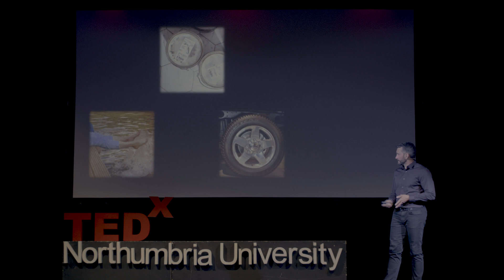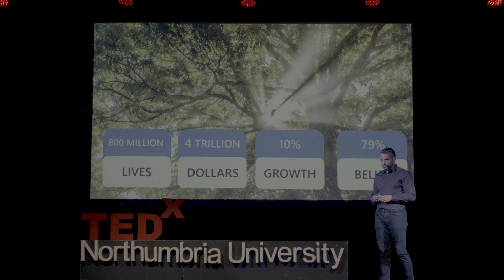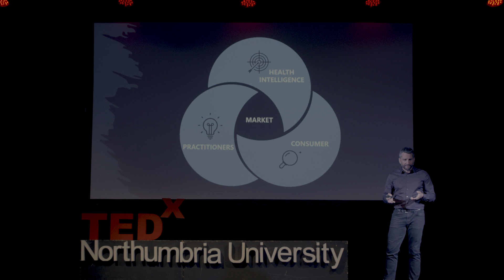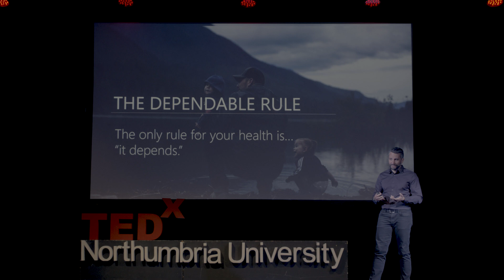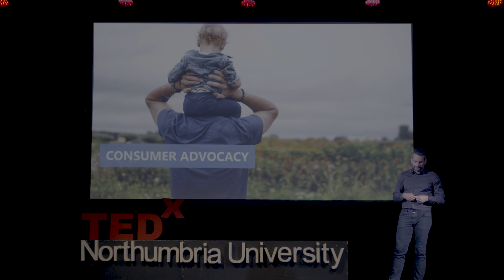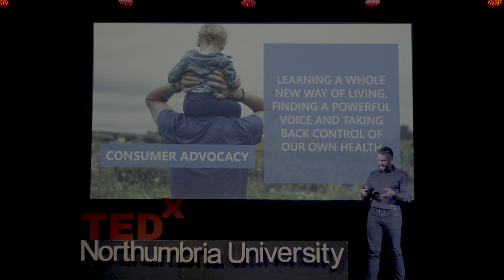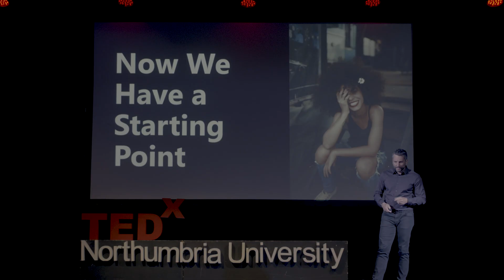Health Intelligence: Take back control of your health! | Jeremy Malecha | TEDxNorthumbriaUniversity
After spending his whole career in the standard medical systems, Jeremy now sees a healthcare future that emerges outside the traditional pathway. You’ll learn how healthcare can be transformed through the power of consumer advocacy, a robust practitioner-rich marketplace, and the rising power of Health intelligence. Jeremy Malecha is CEO and co-founder of Biocanic, with over 20 years of healthcare and software-related experience. Before Biocanic, he was the Vice President of Strategy in ResMed’s Software Business. Across his 10+ year career at ResMed, he also held senior leadership roles overseeing global product management over the product portfolio. In addition, he was the lead person behind the conceptualisation and launch of the ResMed digital health ecosystem. Today, Jeremy is a catalyst for building a new integrative medicine marketplace rooted in the power of health intelligence and consumer advocacy so society can take back control of their health and wellness in a post-pandemic world. He holds a Bachelor of Engineering in Biomedical Engineering from Northwestern University and multiple patents in signal processing for medical applications. This talk was given at a TEDx event using the TED conference format but independently organized by a local community.